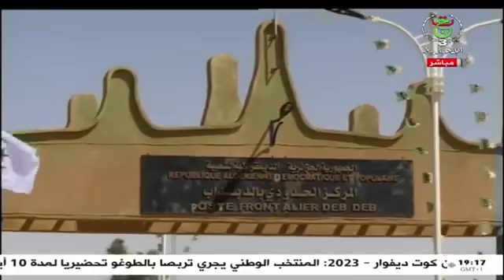حوار كامل حول المؤسسة العسكرية بشرة خير لمحاربي العشرية السوداء قدامى جيش وهذا من عند الرئيس جزائري